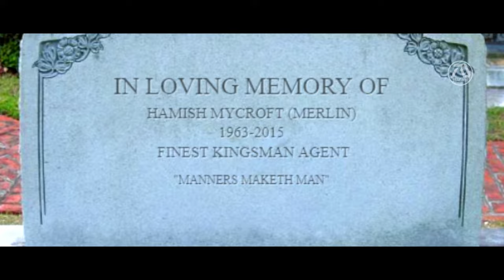Kingsman 4: The Blue Blood Trailer #3 (2024) Taron Egerton, Colin Firth, Daniel Craig | Fan Made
Eggsy and Harry pay tribute to Kingsman's finest agent Merlin. There main mission is to help rebuild Kingsman.

Editing Details:

Upon making Kingsman 4 trailer 3 I wanted to make the tribute to Merlin a lot more meaningful so I picked the song "Country Road" to honor his memory since this is his favorite song. Similarly like in trailer 2 I edited a grave for Merlin and edited our main characters looking at it in a graveyard. "He saved my life" line from The Bucket List film was perfect since Merlin did save their lives. I made Harry the one saying this in the scene.

Similarly with the graveyard scene I edited clips of Eggsy and his team inside the Stateman office using pictures to make the scenes fresh. "Finding new recruits" voice over I added to bring the idea of bringing James Bond into the team. Using clips from Rocket Jumps Kingsman style video called London Brawl we get a fresh scene of Harry in action with his iconic umbrella. To make Harry the one in the scene I used clips from the Kingsman films and simply added it to the scene including Kingsman fan videos.

The challenging part of the trailer is the figuring out the villain. Since I did not get a good idea, I was tempted to make Daniel Craig the one but I simply left that open. I wish I was able to find a global event to make that the main story unfortunately I did not find clips for the that. Overall I feel like trailer 3 did could not compete with trailer 4 but it had its unique moments.

VIDEO CREDITS | KINGSMAN SECRET SERVICE &GOLDEN CIRCLE | THE KING'S MAN | LONDON BRAWLING BY ROCKET JUMP | KINGSMAN FAN FILM BY PANTELIS VATOUM | FAN FILM BY DAMIEN WALTERS | BLACK BIRD (2022) | ROBIN HOOD (2018) | DIY STEALTH SHELF BY LAST LEAF STUDIO AND TACTICAL TRAPS | GLASS ONION: A KNIVES OUT MYSTERY | DANIEL CRAIG BELVEDERE COMMERCIAL | NO TIME TO DIE COMMERCIAL | EMPIRE OF LIGHT (2022) | THE LOST CITY (2022) | BRUISED | SHOWER PARTY BY REMAKEPQ | THE AFFAIR (2021) | WESTWORLD SEASON 3 | THE STAIRCASE | OPERATRION MINCEMEAT (2022) | MAGIC IN THE MOONLIGHT (2014) | MARK STRONG DRAWING BY ANDREAS MISCHOK | COWBOYS & ALIENS (2011) | THE BUCKET LIST (2007) |
MUSIC | TAKE ME HOME, C0UNTRY R0ADS COVER BY MUSIC TRAVEL LOVE |